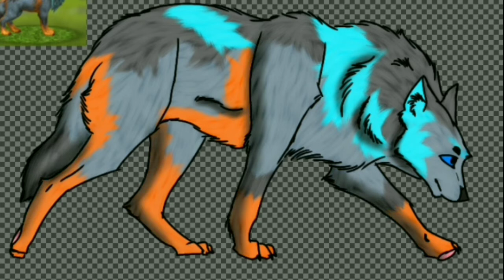Drawing The New WildPass Wolf Skin! 🐺❤ //Wildcraft FanArt